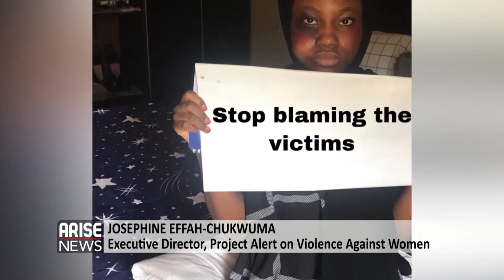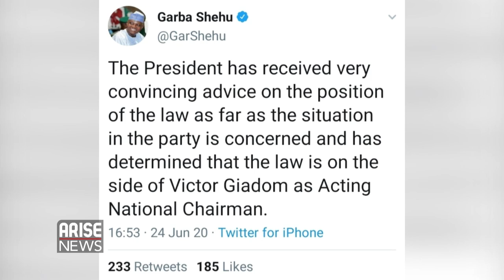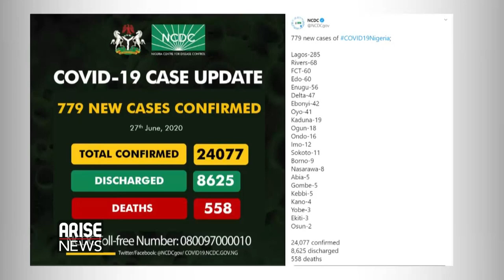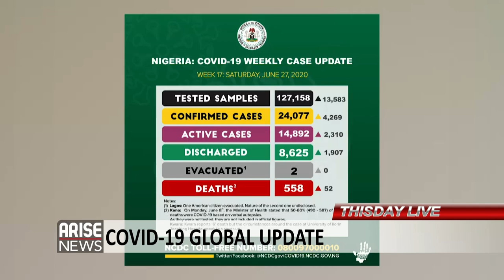Addressing Rising Cases of Rape in Nigeria + APC Crisis Reaches Boiling Point - THISDAY LIVE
Today on THISDAY LIVE:

ADDRESSING RISING CASES OF RAPE IN NIGERIA
Rising cases of sexual violence and exploitation in Nigeria...  The systemic failure in curtailing this menace against women, girls and even underage boys...  What measures need to be taken to end this scourge.

APC CRISIS REACHES BOILING POINT
The crisis rocking Nigeria's ruling party, the APC, reaches a crescendo... President Muhammadu Buhari steps in to pull the party from the brink... former APC National Chairman, Adams Oshiomhole bows out, while former Lagos State Governor Bola Ahmed Tinubu admits the party was headed in the wrong direction

COVID-19 GLOBAL UPDATE
More than 42,000 new covid19 cases reported in the United States... In India, the number of reported cases exceeds 500,000, while here in Nigeria the spread of the Novel Coronavirus touches a new milestone

GUESTS

ASIA AHMED-ELRUFA'I: Lawyer and Forensic Psychologist
JOSEPHINE EFFAH-CHUKWUMA: Executive Director, Project Alert on Violence Against Women

PANELISTS

PROF. BOLA AKINTERINWA: DG Bolytag Center for International Diplomacy & Strategic Studies
YEMI ADAMOLEKUN: Executive Director- Enough Is Enough